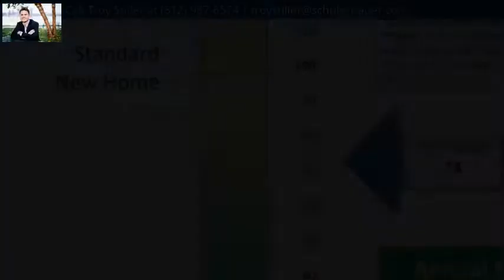5622 Covington Dr, Charlestown, IN 47111 - MLS #201809602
Property Description
NEW Construction ALLEN PLAN Quality built by ASB! Estimated date of completion mid Oct. This ALLEN Plan boast 2 CAR GARAGE, a wide OPEN plan w/ 10 ft smooth ceilings in the great room, wood flooring, and large kitchen offering sleek cabs w/ GRANITE, stainless apps, and ISLAND! This is a split bedroom floor plan with the master being a great size and offering a vaulted ceiling, walk in closet, and beautiful private bath with dual vanity with granite tops, tile floor, and custom TILE SHOWER! The FINISHED Daylight basement features a family rm, full bath w/ granite top, 4th bed, plenty of storage! 92% Efficient GAS furnace! ENERGY SMART RATED HOME! 2-10 STRUCTURAL WARRANTY provided. Amenities include; Pool and Clubhouse.